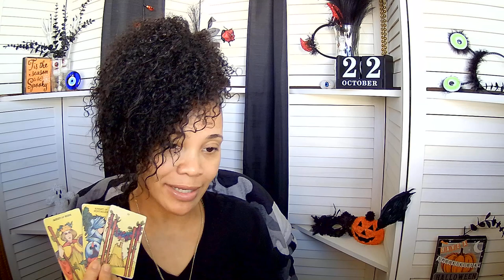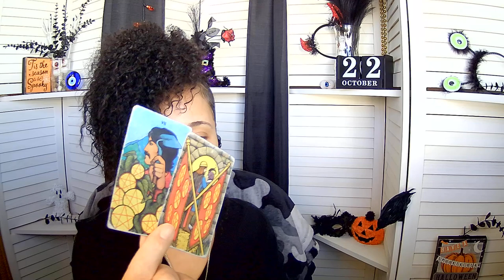Scorpio ~ They're not happy about your new love because it's not with them. WK of 10 22 24